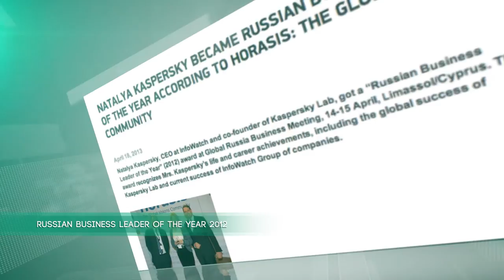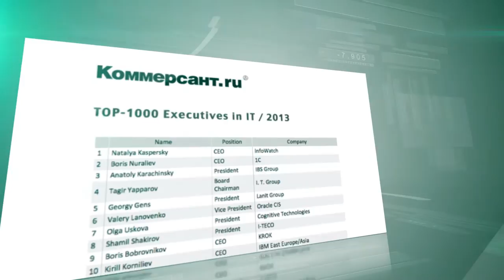About Natalya Kaspersky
Natalya Kaspersky, CEO at InfoWatch Group of Companies, Kaspersky Lab co-founder.